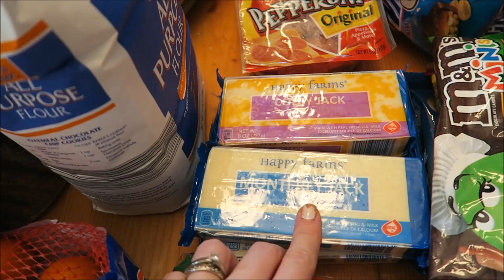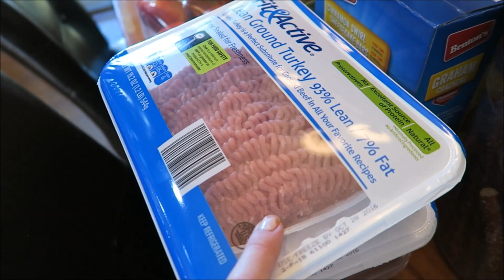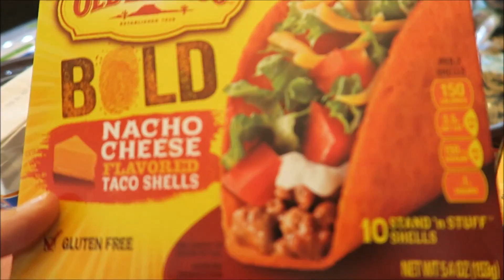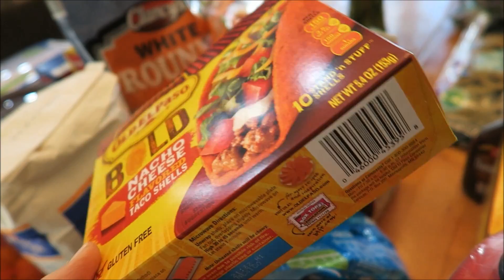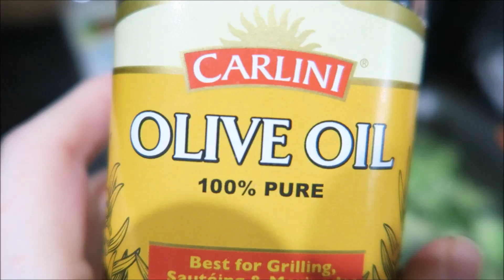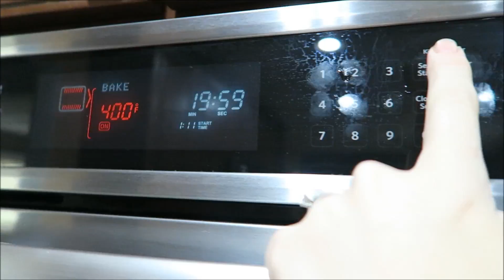How many acorns can Cooper stuff in his cheeks?